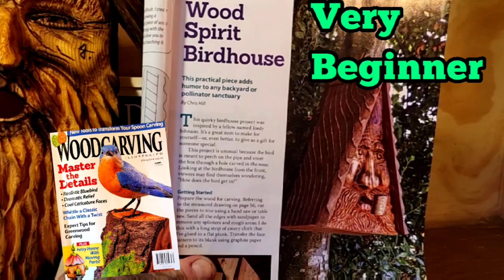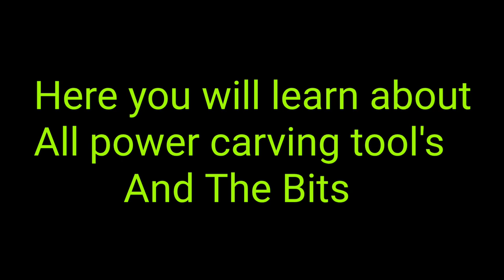Full on back to the basics for the Very beginner woodcarver.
The basics for the very beginner wood carver into video.